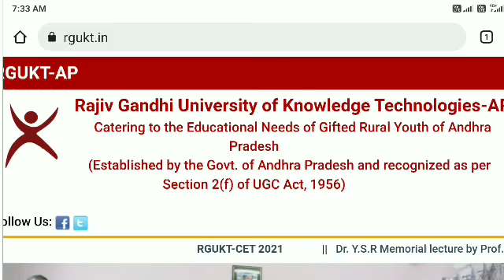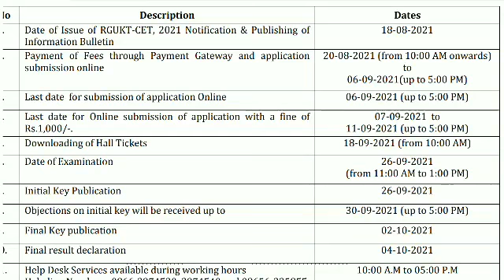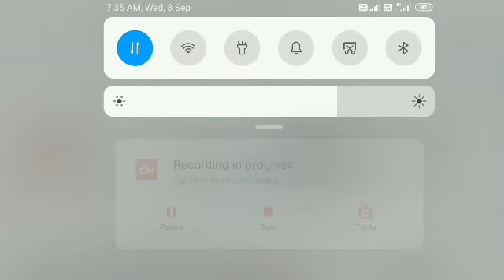RGUKT RAJIV GANDHI KNOWLEDGE OF TECHNOLOGY IIIT EXAM DATE RELEASED HOW MANY APPLICATIONS RESULTS